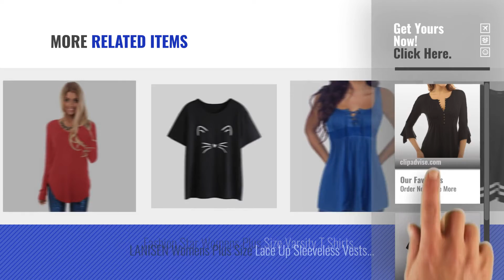Top 10 Shirt White For Women [2018]: HARRYSTORE Women's Angel Sleeve Top Plus Size Slim V Neck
New! 2019 Black Friday / Cyber Monday Women Blouses & Shirts Deals and Updates.

Black Friday / Cyber Monday HARRYSTORE Women's Angel Sleeve Top Plus Size Slim V Neck Buttons Blouse Tops Shirt Lace by HARRYSTORE

Black Friday / Cyber Monday Damark(TM) Women T-Shirt Ladies Cat Printed Short Sleeve Summer Tops Clothes For Women by Damark(TM)

Black Friday / Cyber Monday Cnfio Women Long Sleeve Plain Tunic Tops V Neck Loose Fit Oversized Long Swing A Line by Cnfio

Black Friday / Cyber Monday Ladies Pique Polo Shirt Size UK 8 to 26 Plus All Colours NEW Casual Sports Gym Work by 247-Clothing

Black Friday / Cyber Monday New Womens KUSTOM KIT Klassic Polo-Shirt With Superwash by Kustom Kit

Black Friday / Cyber Monday Yours Yoursclothing Plus Size Womens Pocket T-Shirt With Curved Hem, Plus Size 16 To 36 by Yours

Black Friday / Cyber Monday Russell 100% Pima Cotton Women's Polo Shirt (Sizes XS-2XL) Classic Plain Short Sleeve by Russell Athletic